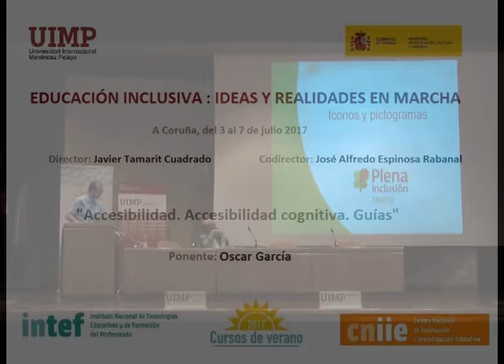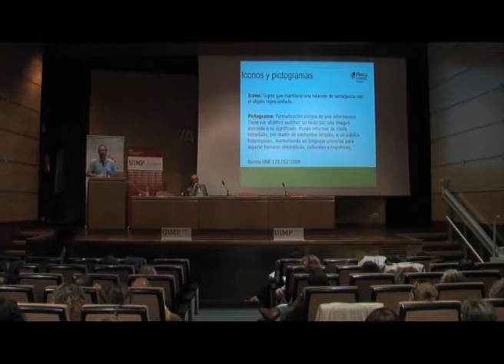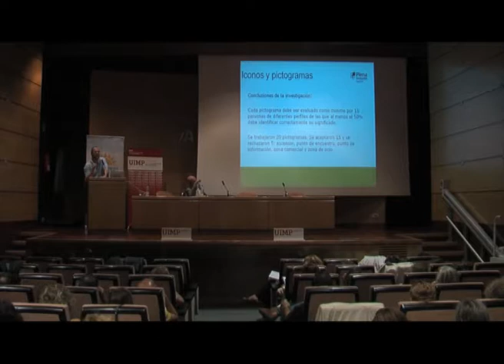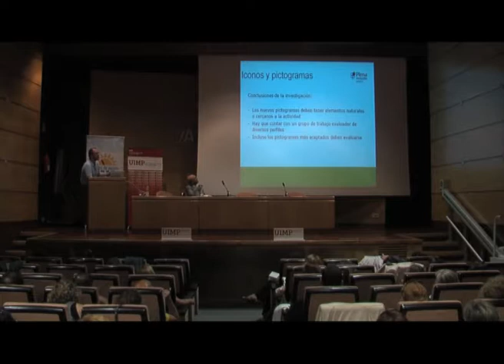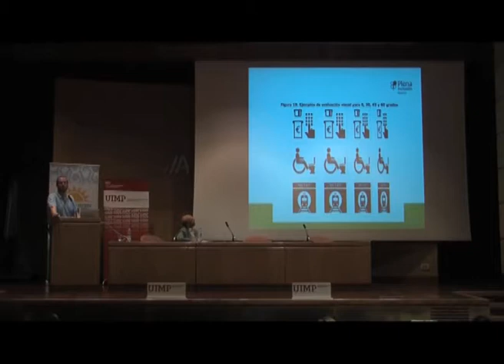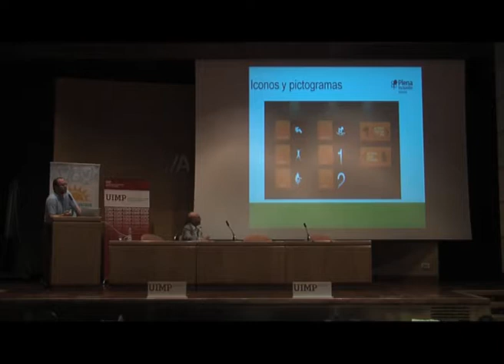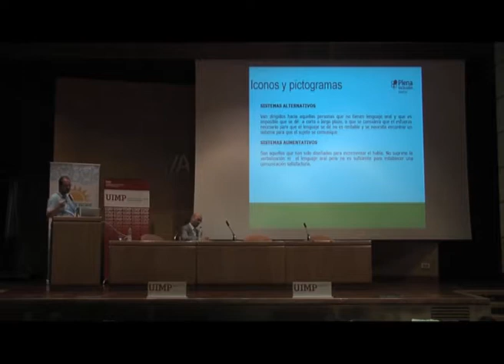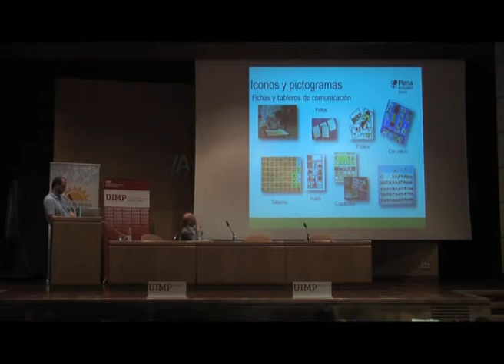Accesibilidad Accesibilidad Cognitiva Guías Parte 4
Oscar García trata en este fragmento de vídeo aspectos vinculados al lenguaje visual (como por ejemplo el empleo de iconos y pictogramas) y las ayudas que se pueden hacer a personas con problemas de accesibilidad cognitiva en esta materia.

El ponente Oscar García (Plena inclusión Madrid, Madrid), presenta una ponencia sobre la accesibilidad cognitiva y sus implicaciones en la vida de muchas personas.